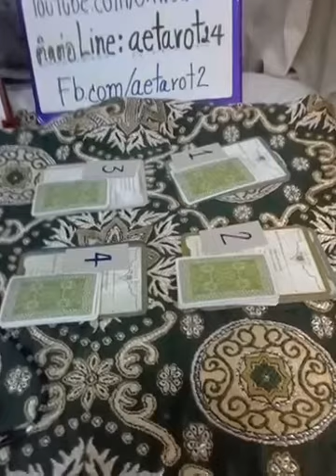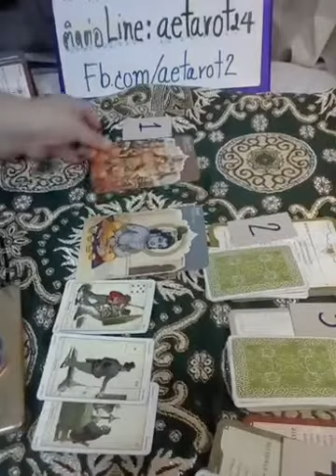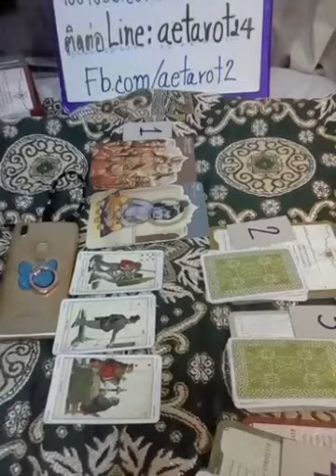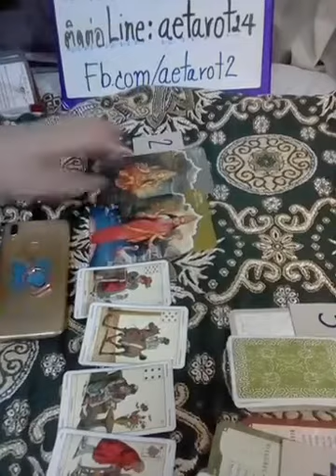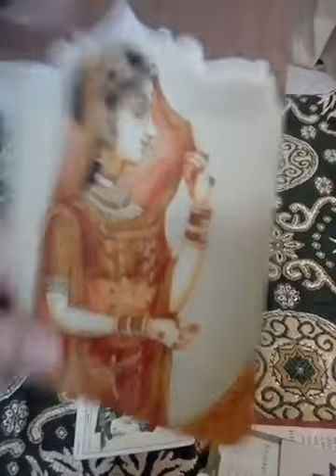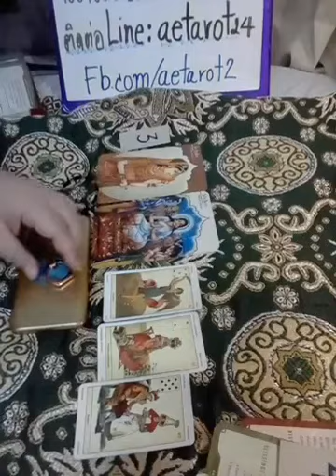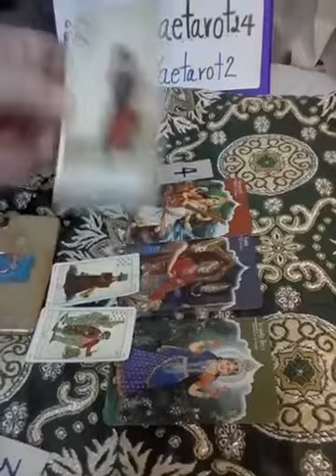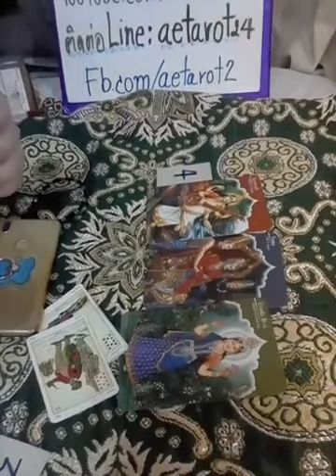เลือกไพ่ 🌠ไม่ได้เจอกันมานานแล้วเขายังคิดถึงฉันไหม📲 เวลามีใต้คลิป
กองที่ 1 : 1:22

กองที่2 :  6:00

กองที่3 :  10:00

กองที่4 :  15:08

นาคเทวะชั้นสูงในอินเดียทานอะไร

YouTube.com/ohwow2244
🔍🃏💫สนใจดูดวงกับ

อ.เอ๋ติดต่อมาที่ไลน์ aetarot24 นะ🔮👑

🔮รับพยากรณ์ดวงชะตา🃏ด้วยไพ่ออราเคิล 🔍

2 จงเลือกไพ่เพื่อทำนายดวง | รวมคลิปอรมณีจันทร์ ชุดที่2 | Pick a card